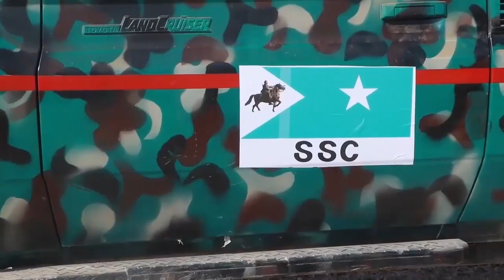DEG DEG:Cidamadi Ugu Badna SNM Oo Isku-Dhiibay SSC, Taliye Bare Gesod Oo Afka Furtay Iyo Garad Jamac